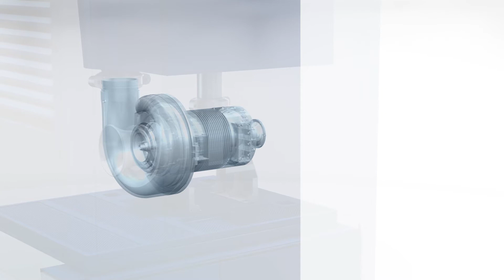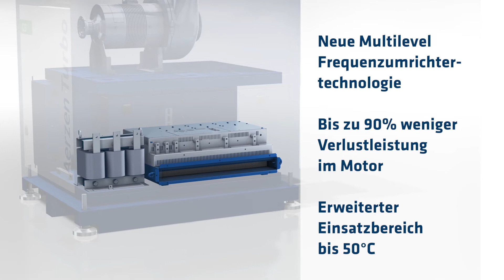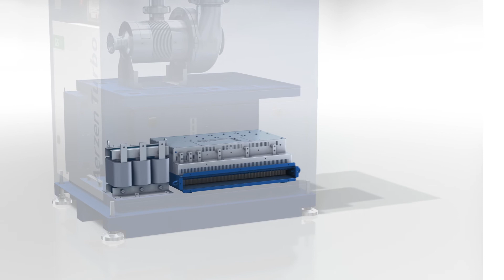Der neue Aerzen Turbo AT60 G5plus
AERZEN erweitert Turboprogramm. Beste Energieeffizienz bei kleinstem Footprint

Die Aerzen Turbo G5plus-Baureihe gehört zu den kompaktesten und effizientesten Turbos ihrer Klasse. Die neue Baugröße AT 60 bringt zahlreiche Neuerungen mit sich. Neben einem erhöhten Systemdruck kann der neue Turbo auch mit einem erweiterten Regelbereich und einer Effizienzsteigerung um bis zu 10 Prozent punkten.

Die leistungsstarken Turbogebläse der Aerzen Turbo-Serie eignen sich besonders für den Einsatz in kommunalen oder industriellen Kläranlagen und decken mit nun 19 Modellen einen Volumenstrombereich von 300 m³/h bis 16.200 m³/h und Systemdrücke bis zu 1.000 mbar ab.

Der neue Spross der Turbo-Baureihe, Aerzen Turbo AT 60-0.9S, ist für Volumenströme von 900 bis 2.640 m³/h und Aggregatsleistungen bis 50 kW konzipiert. Dank eines komplett neu entwickelten Motor-designs wurde der maximale Differenzdruck zudem auf 900 mbar optimiert.

KOMPAKTER, EFFIZIENTER, BESSER

Mit der neuen Generation Aerzen Turbo G5plus hat AERZEN den kompaktesten und effizientesten Turbo seiner Klasse entwickelt.